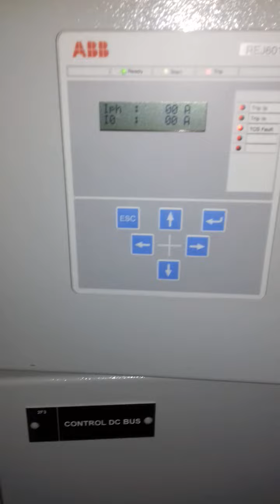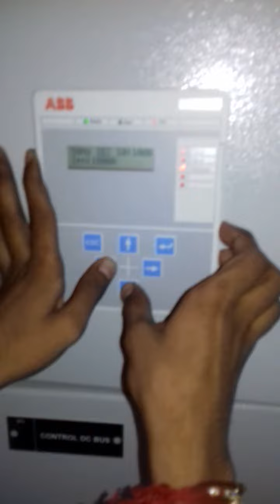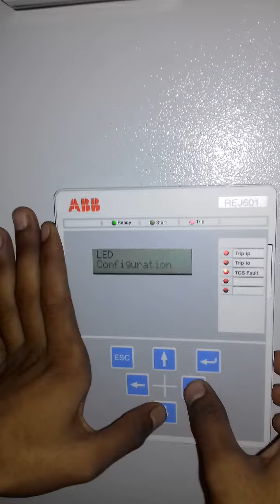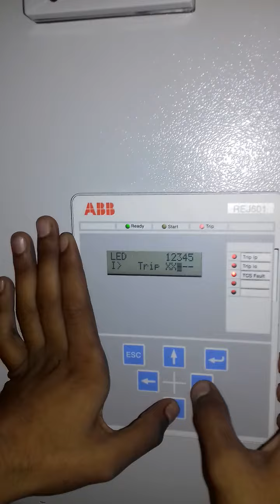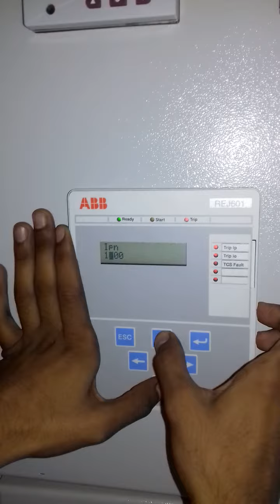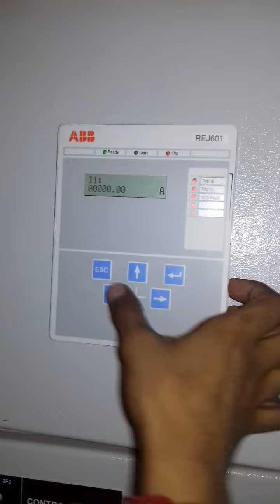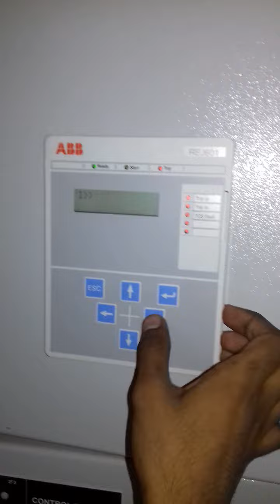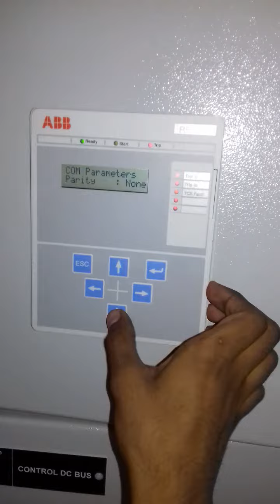ABB REJ 601 RELAY programming !! ABB relay protection @electro139tech#REJ601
ABB REJ 601 RELAY programming